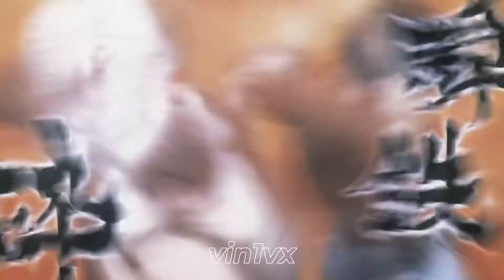NEON GUTS🔥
celular: redmi 7📲
apps: capcut, node video
anime/mangá: kengan ashura